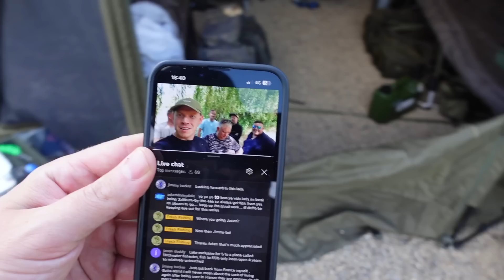Carp Fishing at Tees Valley Lakes | 24 hour session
In this video Foxy and OMR take Caleb (Foxy's son) for his for overnight fishing experience. We were hoping we could get some screaming alarms during the night, keep watching to find out if we could!

If you'd like any Fresh Fishing merch or to get involved in raffles then head over to our website to purchase